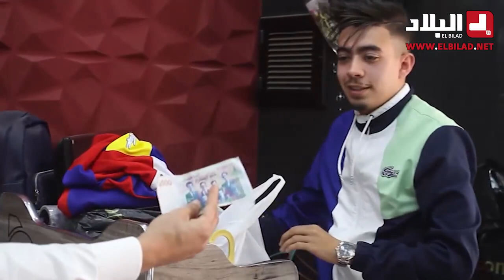بعد محاولات متكررة "للحرڨة" استطاع كمال أن يمتلك أشهر محلات الألبسة في وهران .. شاهدوا قصته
بعد محاولات متكررة "للحرڨة" استطاع كمال أن يمتلك أشهر محلات الألبسة في وهران: "بابا قالي في بلادك دير"